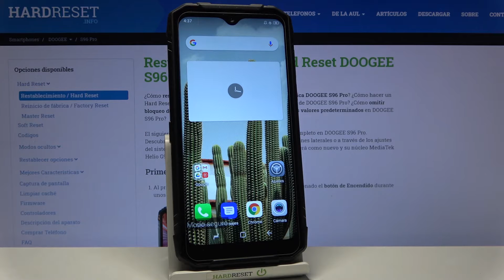Cómo entrar y salir del Modo Seguro en DOOGEE S96 Pro - quitar Modo Seguro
Hoy te presentamos cómo entrar y salir de Modo Seguro en tu DOOGEE S96 Pro. El Modo Seguro se emplea para entrar y salir fácilmente del equipo y para hacer pruebas sin aplicaciones que pueden resultar molestas, para borrar virus o aplicaciones que generan error en el sistema entre otras cosas.

¿Cómo entrar en modo seguro en DOOGEE S96 Pro? ¿Cómo salir del modo seguro en DOOGEE S96 Pro? ¿Cómo activar y desactivar el modo seguro en DOOGEE S96 Pro? ¿Cómo quitar el modo seguro del Android? ¿Cómo salir del modo safe en DOOGEE S96 Pro?